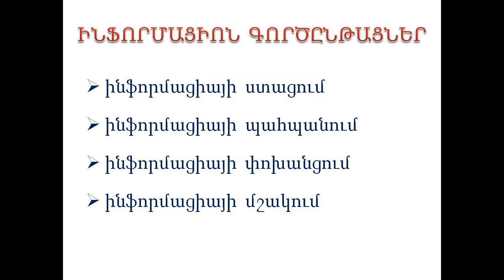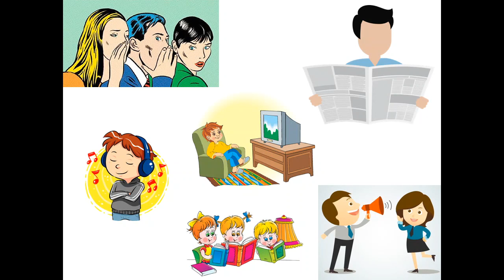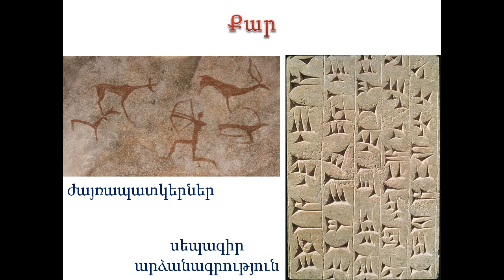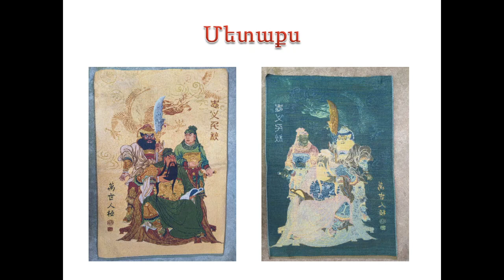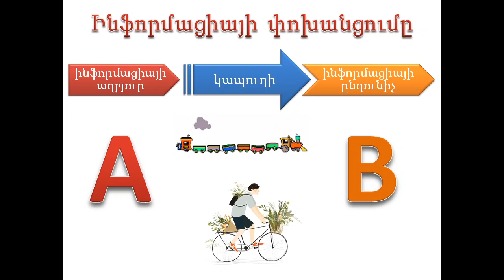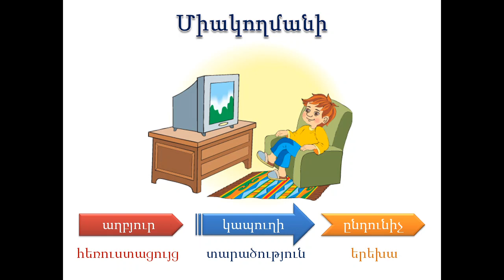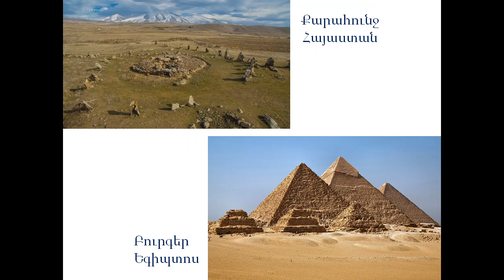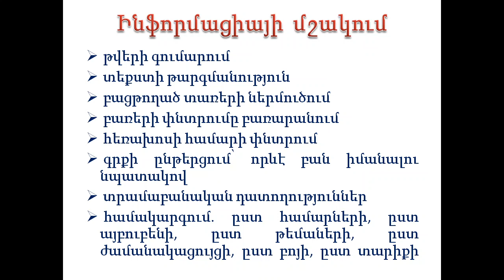Ինֆորմատիկա 6-րդ դասարան § 1.2